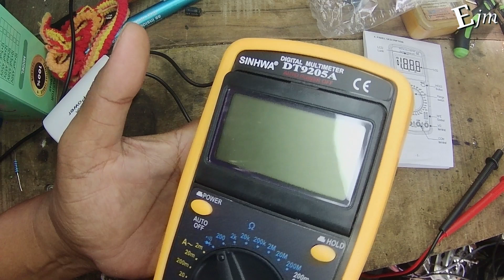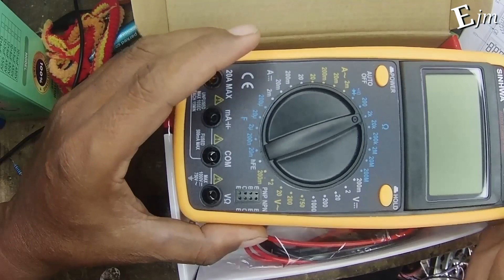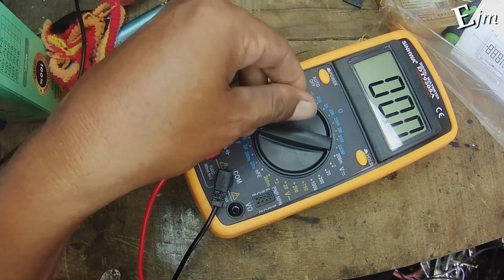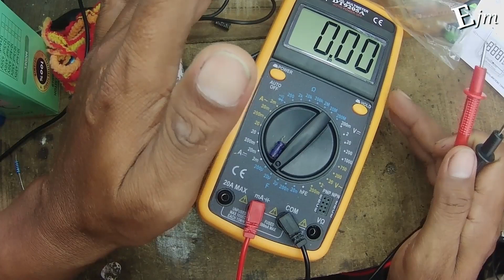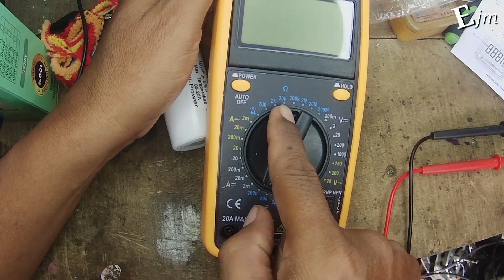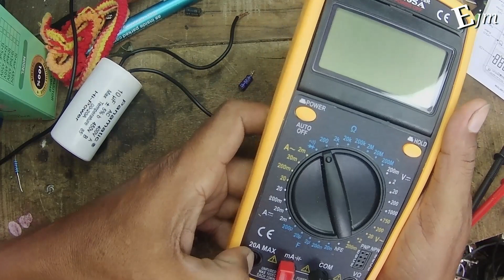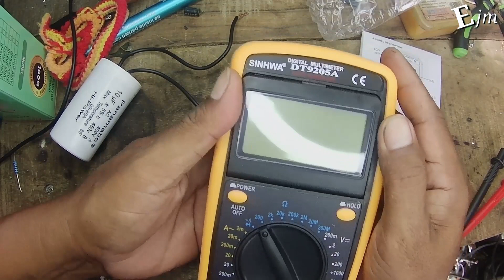multimeter digital murah berkualitas sinhwa dt 9205a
Karena multimeter lama rusak jadi beli baru yang lebih gede, fiturnya cukup, harganya murah,ada itur hold, dan multiangle LCD display.

multimeter digital#review multitester digital#alat ukur digital#cara mengukur nilai kapasitor#cara mengecek transistor#cara mengecek dioda#cara mengukur arus#cara mengukur tegangan